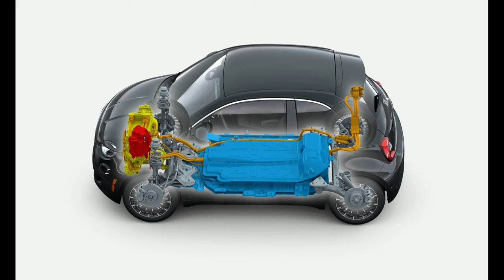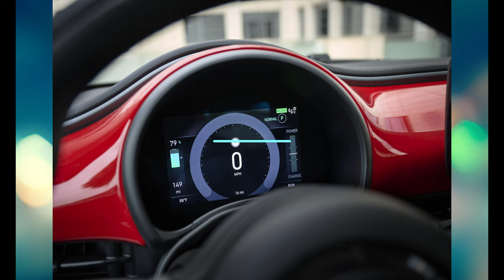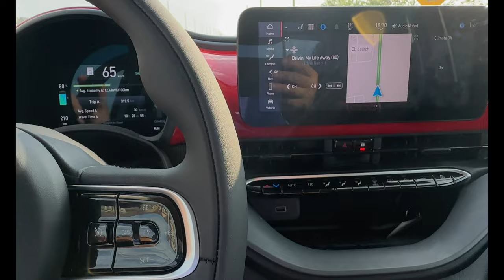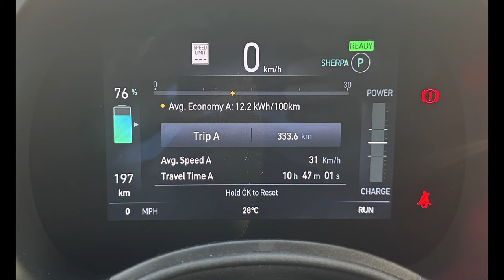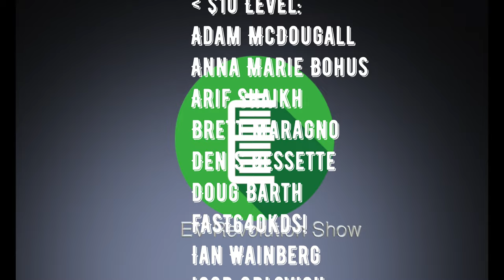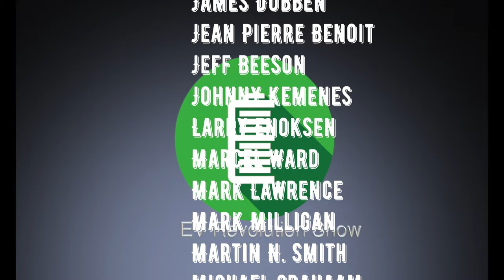Episode 252 - 2024 FIAT 500e All Electric - Lowest Cost BEV in Canada!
In this review, I am able to spend several days driving around and trying out all of the features to provide my honest and objective feedback.

The exciting new 2024 FIAT® 500e Battery Electric Vehicle (BEV)
 combines smart Italian design with a state‑of‑the‑art high‑voltage battery system – delivering a uniquely exhilarating Electric Vehicle driving experience.

2024 marks the 67th anniversary of the iconic FIAT® 500. Designed with the innovation and creativity at the core of the 125‑year‑old FIAT Brand, FIAT 500 has continued to evolve in both looks and functionality, keeping it forever young.

The EV Revolution Show - Aug 29, 2024

My Gear:
DJI Mic System Wireless Lav Microphones